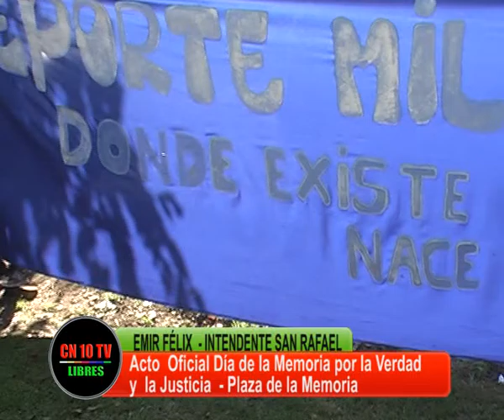EN BUSCA DE CONCILIACIÓN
Un breve, ameno y conciliador discurso pronunció el Edil Mayor de San Rafael, quien fuera aplaudido en varios pasajes del mismo.